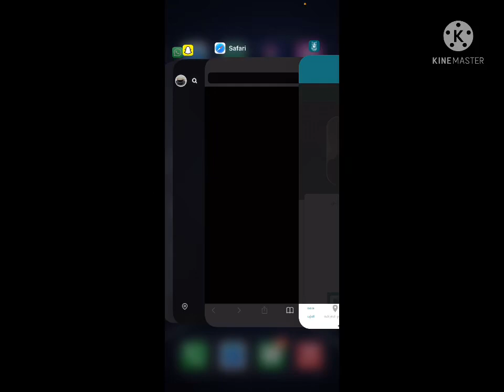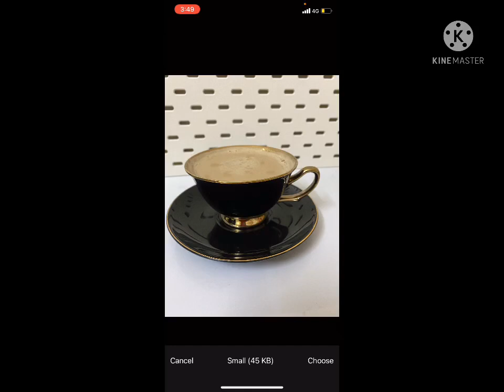طريقة تفعيل البطاقة الالكترونية (جامعة ام القرى)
للاستفساراتكم واقتراحاتكم التواصل معاي عبر الحسابات التاليه